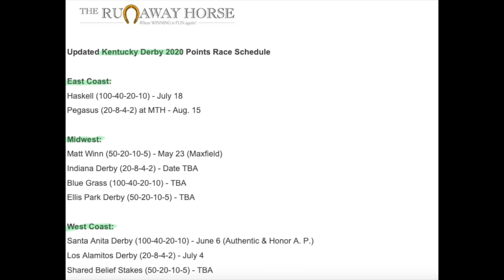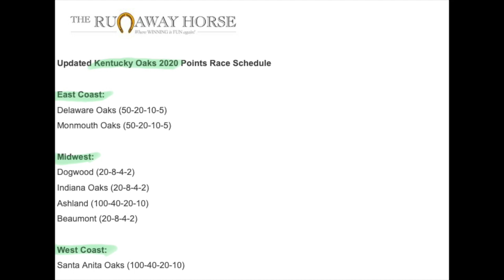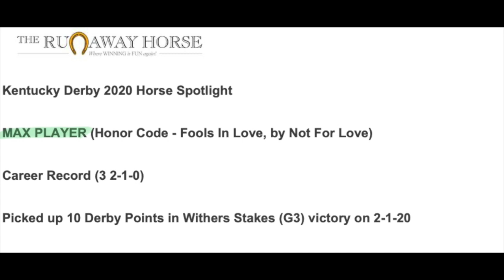Kentucky Derby 2020 Video Report for May 14 Featuring Maxfield and Max Player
In this Kentucky Derby 2020 video report, Jarrod Horak updates the Derby points races and profiles Derby hopeful Max Player.

Kentucky Derby 2020 is scheduled for Saturday, September 5, 2020.

Check out free horse racing picks and much more at TheRunawayHorse.